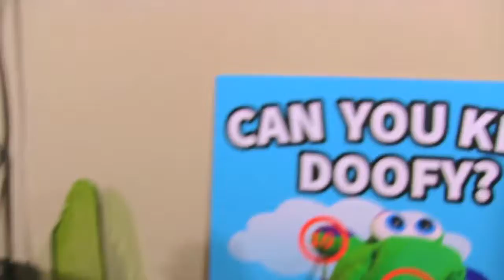SML Movie Bowser Junior's 7th Birthday! #1